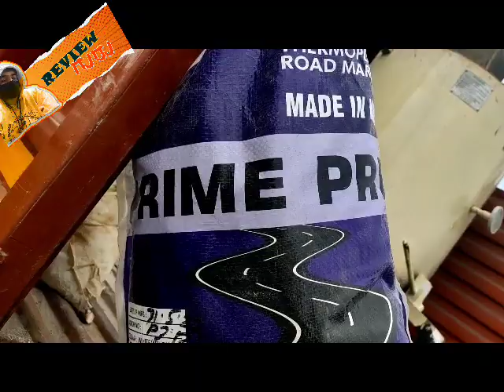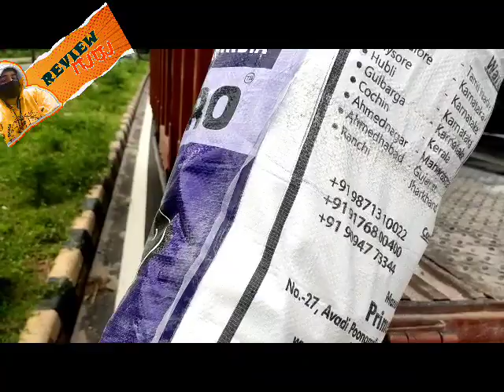Reviewguru | ರೋಡ್ ಮಧ್ಯದಲ್ಲಿ ವೈಟ್ ಮಾರ್ಕಿಂಗ್ ಹೇಗ್ ಮಾಡ್ತಾರೆ ನೋಡಿ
ರೋಡ್ ಮಧ್ಯದಲ್ಲಿ ವೈಟ್ ಮಾರ್ಕಿಂಗ್ ಹೇಗ್ ಮಾಡ್ತಾರೆ ನೋಡಿ

I Share My View..My Experience.. Either it May be Place,Person,Education,Corporates, Movies,Hotels Etc...Totally All in All aLagarajan.